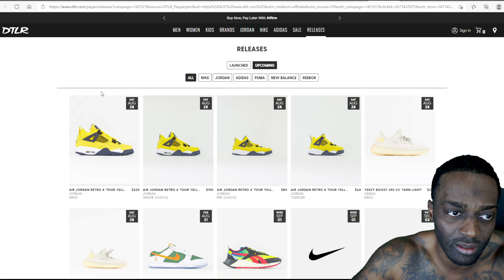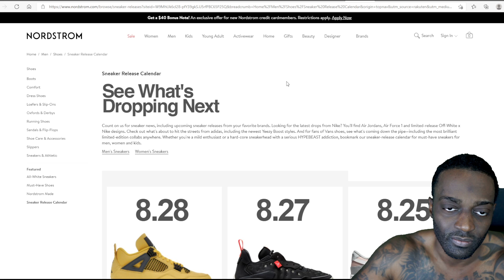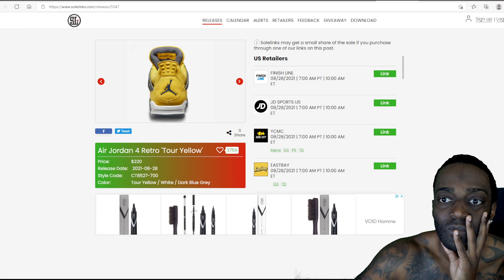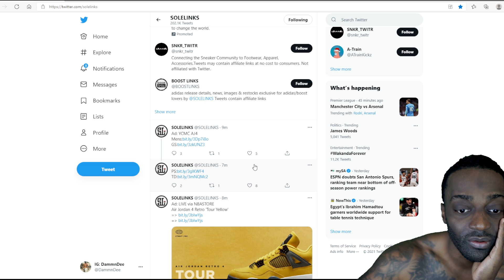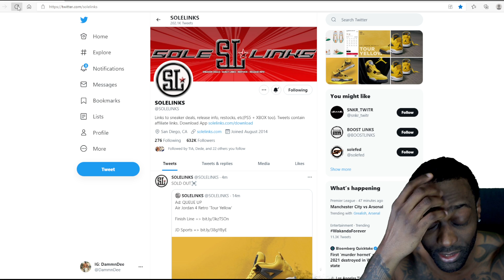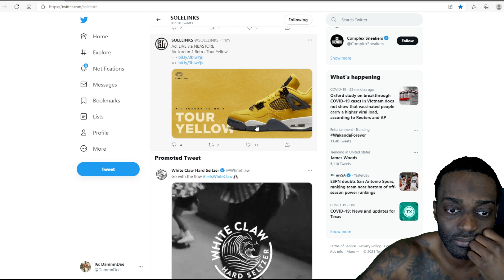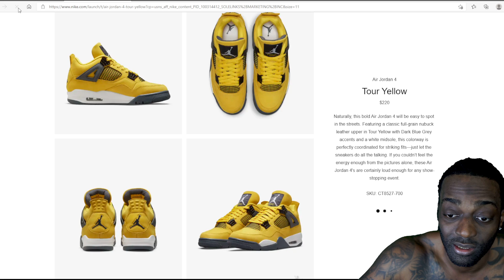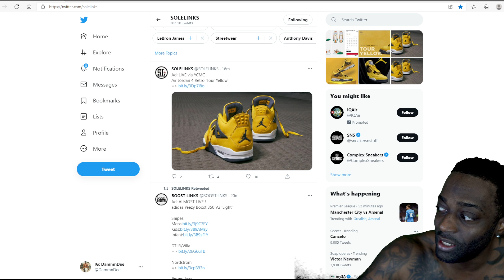I HATE THE SNKRS APP!! I TOOK THE BIG FAT "L" ON THE JORDAN 4 LIGHTNING!!!